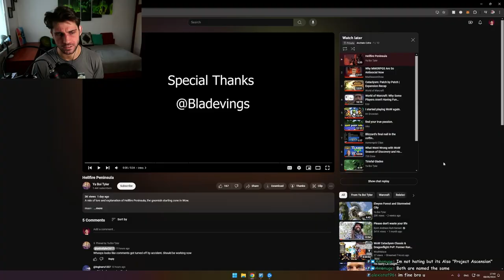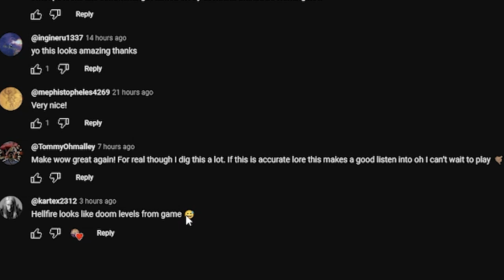Another FASCINATING AI Video!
Bladevings

Piano

Other Music Sampled from the following sources::
Heck's Bells (Vegeta's Theme):

Dragon Ball Z  Vegeta's Theme (Mike Smith, Scott Morgan)  By Gladius
Drums/ Bells

Epic Synth

Super BASS